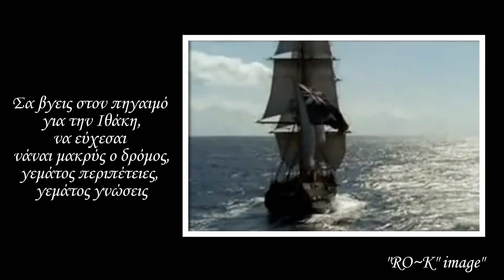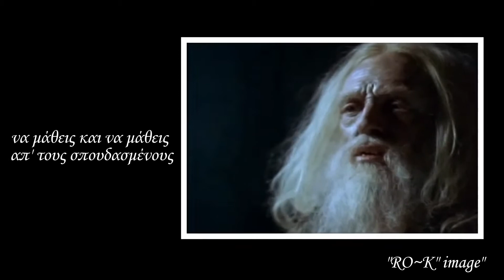Ιθάκη- Καβάφης- ITHACA Constantine Cavafis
Ιθάκη, Κωνσταντίνος Καβάφης, ποιητής, ποίηση, ταξίδι ζωής, ITHACA  Constantine Cavafis , poet , poetry , life journey
ΠΡΟΣΟΧΗ! Όλα τα πνευματικά δικαιώματα ανήκουν στους καλλιτέχνες, στους δημιουργούς των τραγουδιών και στις δισκογραφικές εταιρείες τους.